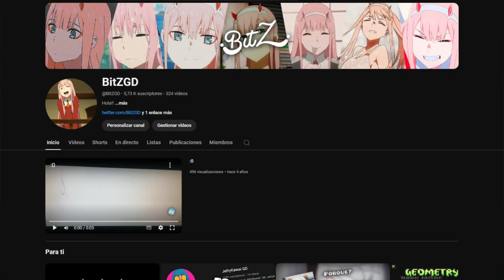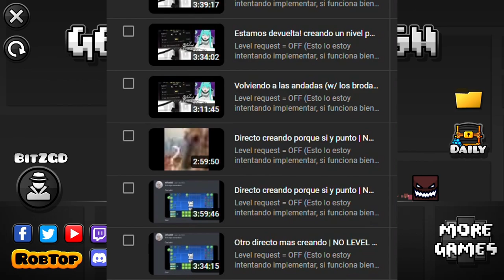Cambios en el canal.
Desde hace dias estuve pensando en hacer este video y estas cosas, quiero volver a ser activo tanto en la creacion de contenido como en el canal en general, quiero que se note la actividad y volver a estar a como estabamos antes. Finalmente es un regreso que quiero hacer, asi que ojala todo salga bien y volvamos con todo! muchisimas gracias a los que vieron el video, se les agradece un monton